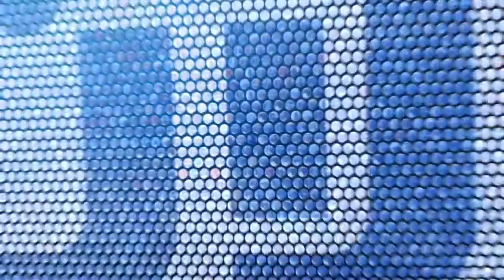07-07-2017 | موجز الحادية عشر مشاءً لأهم الأخبار من تلفزيون_الآن‎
شاهد آيضا:
قيادي بعثي يفضح تاريخ آل الأسد!؟
العناوين:
واشنطن وموسكو تتفقان على وقف لاطلاق النار جنوب سوريا ابتداء من الاحد
قصف عنيف لقوات الأسد قرب
قرقاش لقطر: الحل ليس في نيويورك ولندن بل في
رئيس مفوضية اللاجئين يحث ميانمار على منح الجنسية لأقلية
مساع إيرانية لشراء تكنولوجيا متقدمة من شركات ألمانية
ميركل: دول العشرين اتفقت على تجفيف منابع

تقديم: هاني الملاذي